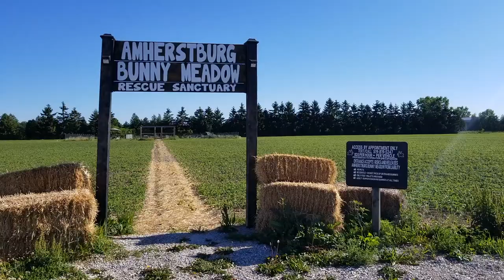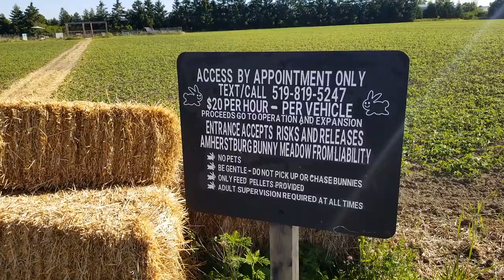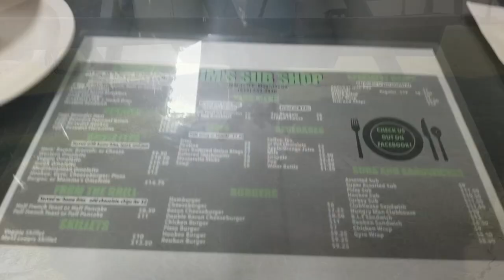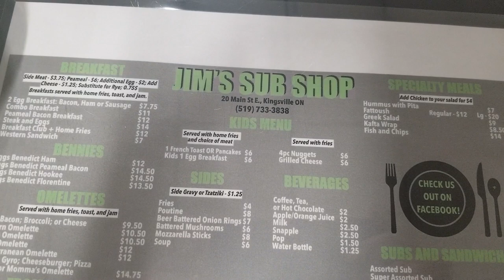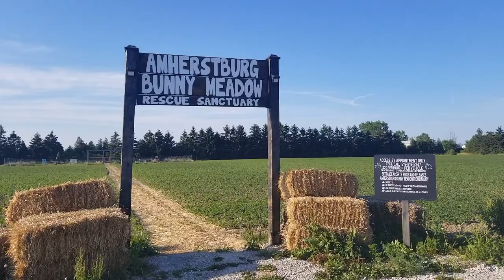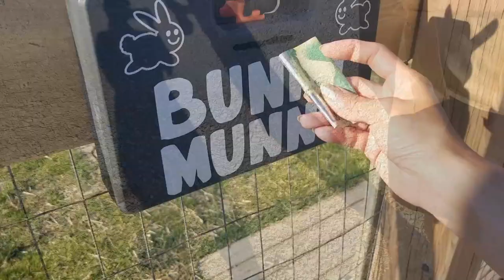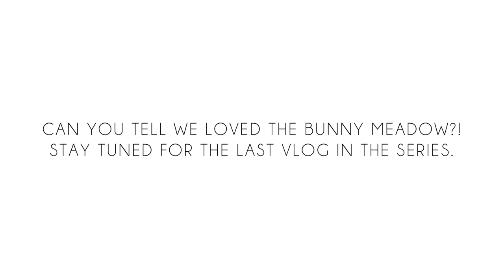Ontario Travel Vlog • Point Pelee Area Part 2 • Amherstburg Bunny Meadow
Hi everyone! It's no secret we love rabbits. This vlog is all about our visits to the Amherstburg Bunny Meadow. That's right, visits with an S! We went twice in the same day and had a wonderful time visiting the bunnies. I made this its own shorter vlog in case you're not as interested in rabbits as we are. :)

0:15 Amherstburg Bunny Meadow
1:15 So sunburnt from our day on Pelee Island yesterday
7:00 Jim's Sub Shop
8:00 Pelee Island Winery (Kingsville location)
9:13 Eating our subs at the Airbnb with Lulu
9:35 Back at Amherstburg Bunny Meadow